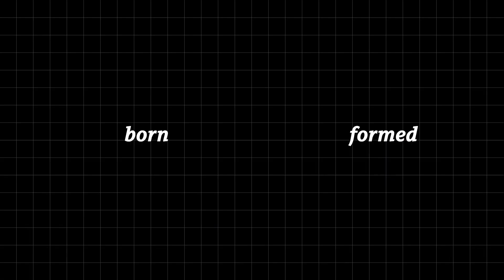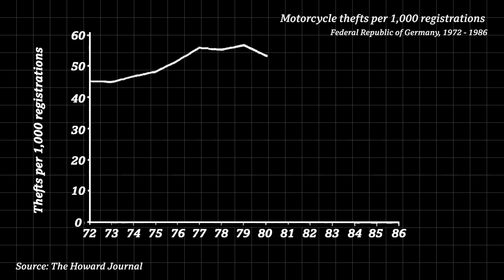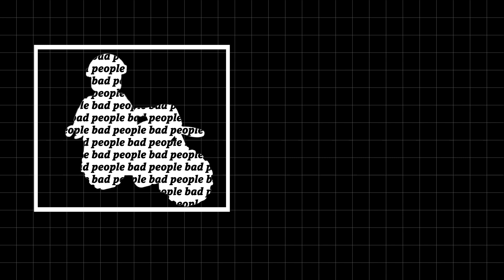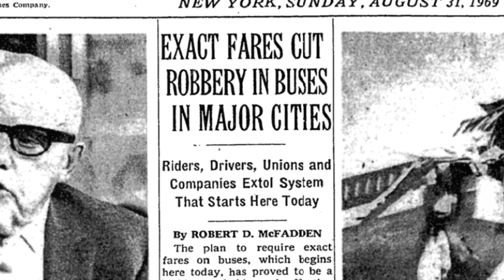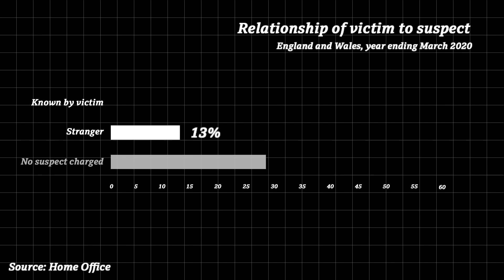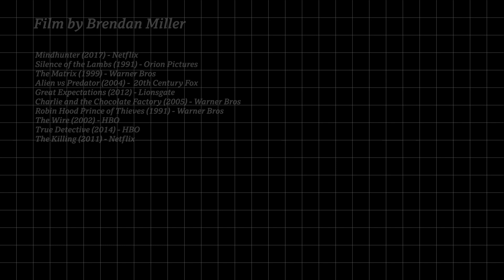What Mindhunter can teach us about crime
There's a perspective on crime that we never hear about.

I'm usually making films for other publishers so don’t get a chance to produce for YouTube very often. This is the best way to hear about new projects.

📝📝SOURCES 📝📝
The main source for the ideas in this film was 'Crime: The Truth About Why People Do Bad Things' by Tom Gash, who also kindly spoke to me about the ideas. I genuinely think it's one of the best nonfiction books I've ever read in terms of how much it changed my point of view on a subject of huge importance. (Amazon)

I’m also grateful to Professor Gloria Laycock at University College London and to Professor Jonathan Shepherd at Cardiff University for their help and insight.

If you’re interested in situational crime prevention, the key figure is Professor Ron Clarke. He writes a good overview of the subject

📕 Motorcycle thefts in West Germany
- Covered by Tom Gash in his book “Crime”. The original study is Mayhew, Pat; Clarke, Ronald V. and Elliot, David, ‘Motorcycle Theft, Helmet Legislation and Displacement’, The Howard Journal 28 (1), February 1989

📕 Drunken violence in Cardiff:
As well as introducing plastic or hardened pint glasses, the Cardiff Model included a number of prevention methods including CCTV and sharing information from hospitals with police.
“The intervention was associated with an estimated 42% fewer woundings recorded by the police relative to comparison cities four years after implementation.”
Florence, Curtis; Shepherd, Jonathan; Brennan, Iain and Simon, Thomas, ‘Effectiveness of anonymised information sharing and use in health service, police, and local government partnership for preventing violence related injury: experimental study and time series analysis’, BMJ, 2011;342:d3313

📕 Car thefts:
Morgan, Nick; Shaw, Oliver; Feist, Andy and Byron, Christos, ‘Reducing criminal opportunity: vehicle security and vehicle crime’, Home Office Research Report 87, January 2016

📕 "Most female homicides caused by current or ex-partners, or others known to the victim"
Home Office, year ending March 2020

Mindhunter (2017) - Netflix
Silence of the Lambs (1991) - Orion Pictures
The Matrix (1999) - Warner Bros
Alien vs Predator (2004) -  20th Century Fox
Great Expectations (2012) - Lionsgate
Charlie and the Chocolate Factory (2005) - Warner Bros
Robin Hood Prince of Thieves (1991) - Warner Bros
The Wire (2002) - HBO
True Detective (2014) - HBO
The Killing (2011) - Netflix
The Fall (2013) - BBC
The Bridge (2011) -  SVT1, DR1
Classic Motorcycles, Channel 4 via YouTube
Sky News
Channel 4 News
BBC Newsnight
Good Morning Britain
ITV News

🎵 🎵 MUSIC 🎵 🎵
Deviant Terminology - Jason Hill
Wendy Suite - Jason Hill
Why Oh Why - Frank Mizen, Daniel Mizen, Miles Brear Gilderdale, Chris Norton